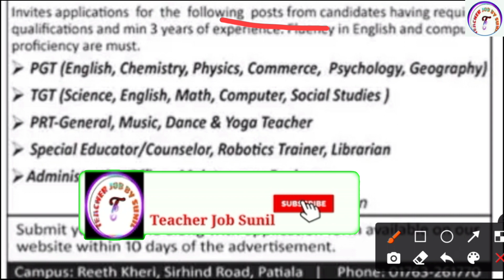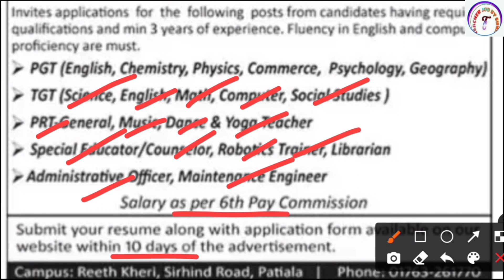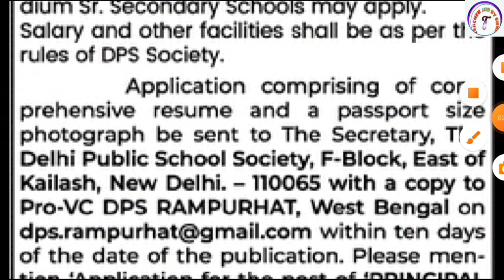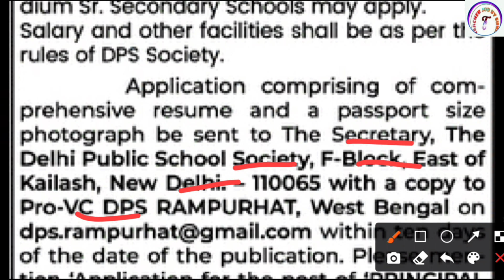DPS School Vacancy 2021 | Delhi Public School Teacher Vacancy 2021 | Teacher Jobs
apply : Newspaperadvertisement.in

GD GOENKA SCHOOL VACANCY

DAINIK JAGARAN SCHOOL VACANCY

KVS👇

KVS RECRUITMENT
KVS VACANCY

NVS👇

NVS PREPARATION

CTET👇

CTET ELIGIBLE
CTET 2021

DPS VACANCY
DPS RECRUITMENT

sarkari teacher
teacher@